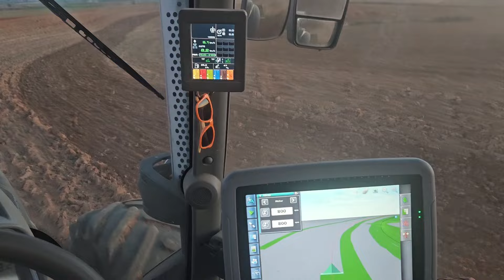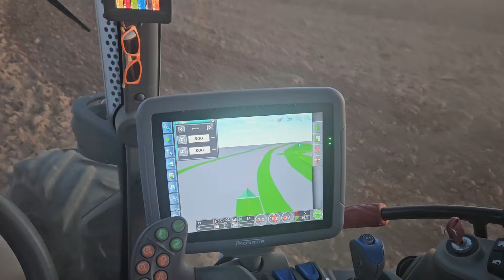Gradeando para 🌻 Villavedon (Burgos)